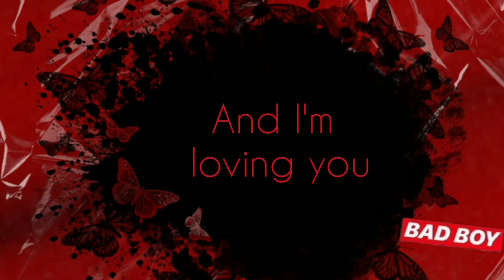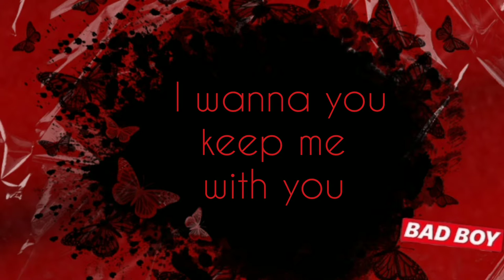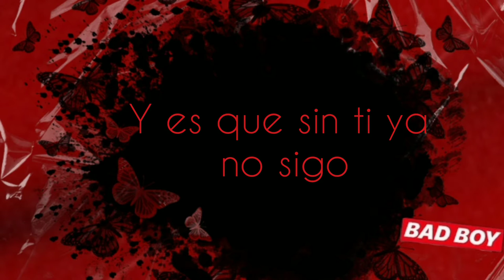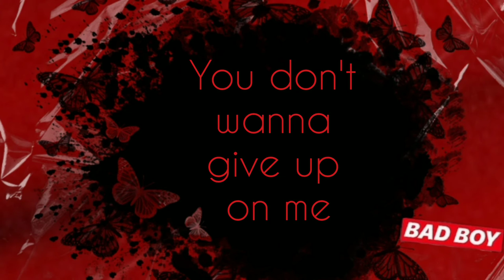Zizou Blod - Bad Boy feat. Rafael Garcia (Official lyric video)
●Follow Zizou Blod

Edit Lyrics: Zizou Blod & Rafael Garcia & Skiaet13 & Medd & Zake Shine & Alir Soren

Official "Bad Boy" Lyrics:

Mm

Our time so different
And we're looking so different
I know you're in love with me
And I'm loving you

Bad Boy
Why do you always look at me
Bad boy
Why do you always save me
Bad boy
You don't wanna give up on me
Bad boy
I don't know why You're bad with them

Baby, you know i wanna do
Now I'm Switching for u
I wanna you keep me with you
I know you do it too
I feel so lonely
I want you to hug me
I don't wanna lose you
Let me be with you
I'm a fucking butterfly
Baby please don't try
If you lose me you will die
I just wannna know why

(Rafael)

lo sentí
Ese sentimiento que sin ti ya no puedo vivir
Nahhh, te quiero aquí
Te necesito cerca de mí

Eres la razón por que vivo
Y es que sin ti ya no sigo
Y es que sin ti
Me encuentro en un vacío

Que solo tu vas a poder llenar
Nadie jamás te va igualar
Por favor no me intentes dejar

Que no creo que pueda aguantar
Otras veces me han dejado
Pero tú quédate a mi lado

(Zizou)

I wanna find the right person
who Will accept me as i am
Not like you baby
You didn't love me
And you just hurt me
I'll never forgive you